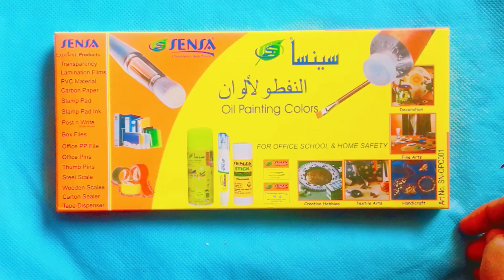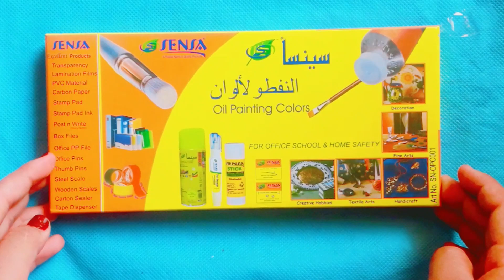Unboxing my new acrylic paint 🎇❤🌈